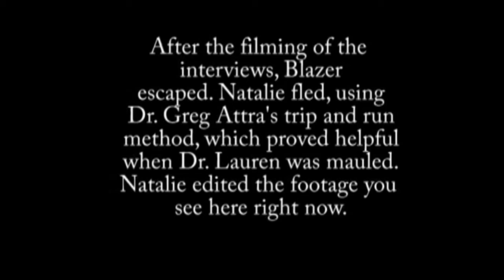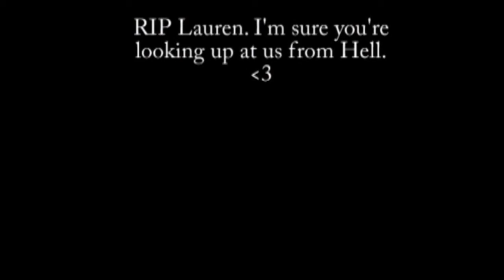Camp Hawthorne: "Zombie Documentary" (2006)